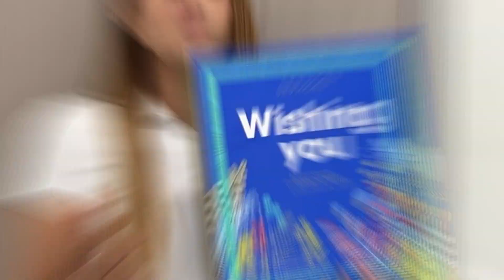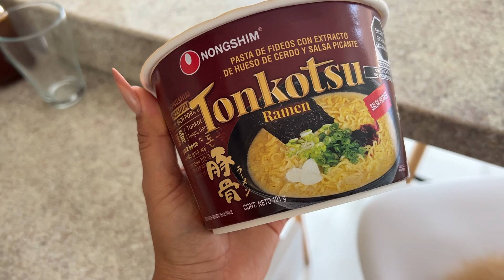HAGO CREER A MI ESPOSA QUE IREMOS DE FIESTA *nunca le avisé * | TaliXmaS